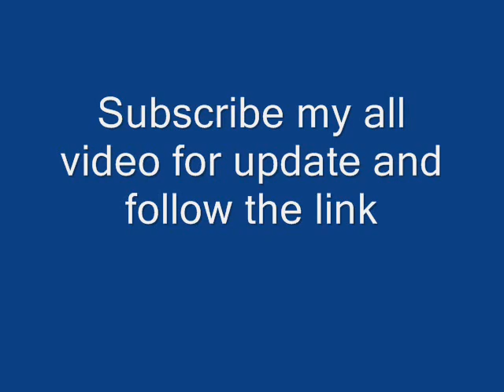mrsnapz premium aimbot updated sept 13 15 2016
SF2- PLAYPARK premium, aimbot updated september 13 to 15 2016, click nyu nlng ang link sa video pra makuha nyu ang link sa MRSNAPZ. .